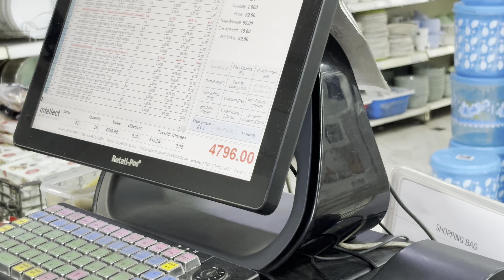Aaj Moto vlogging krte time kisi ka Accident hogya or Ladai bhi hogai Random logo se.